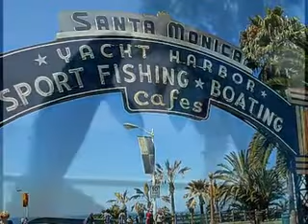Beach Living 7 Popular Reasons People Relocate To The Beach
Millions plan their summer vacations at sunny beach destinations. However, coastal living is a different matter. I have always dreamed of what beach life would be like for a permanent resident. Approaching the big 50, I decided it was now or never.

I started researching beaches. I thought anything is possible. So I started looking at coastal towns primarily in the United States. It was so exciting. I was looking at my computer screen making sounds as if I was eating a box of chocolates. The ooh...awe, oh my, this is my favorite, oh isn't this beautiful became common sounds.

I found there are many reasons for people moving to the coast. It isn't always just to swim in the waters, walk on the beach, snorkel and eat hamburgers. I knew that I had enjoyed many of these activities when I visited the beach, but I never realized that these and other different coastal activities were some of the primary reasons others wanted to relocate to a beach town.

I found 7 main reasons people love about living at the beach. They are as follows:

(1) Beachcombers - Includes those laid back people that just want to walk along the beach and pick up the sea shells.

(2) Water Lovers - Kayakers, kiteboarders, snorkelers, scuba divers - active water enthusiasts.

(3) Boating Group - Like to ride the ocean waves by sail, paddle, or motor.

(4) Fishing Enthusiasts - People that love to fish the seas and shorelines.

(5) Nature Lovers - Folks that enjoy seaside birds, animals and critters that emerge from the sand.

(6) Lovers of Culture - Sophisticates that enjoy the arts with an ocean view.

(7) Golfing Addicts - Golfers that crave the ultimate golfing experience of Scottish style links against a backdrop of vast blue water.